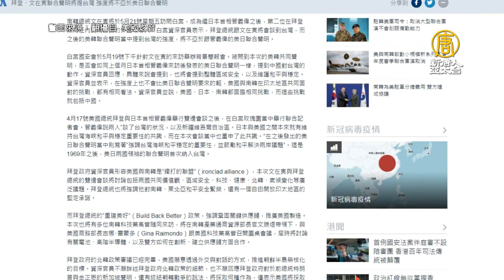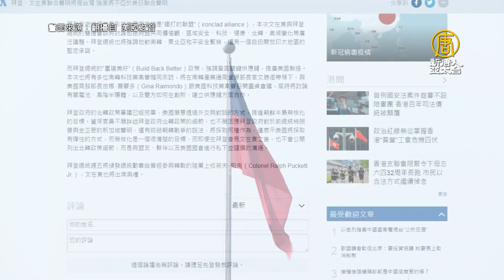美韓領導人對話將登場 美媒：聯合聲明將提台灣